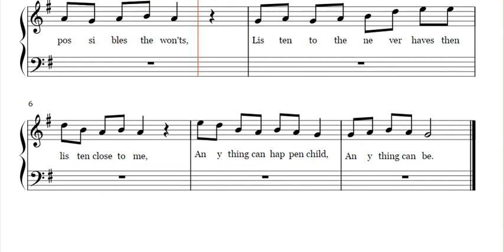8th Grade Chorus Composition 2017